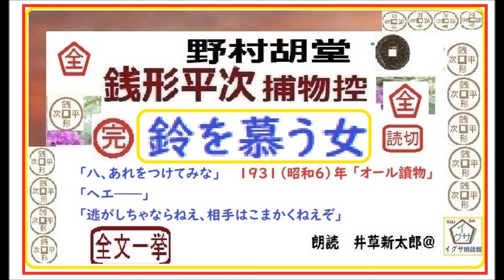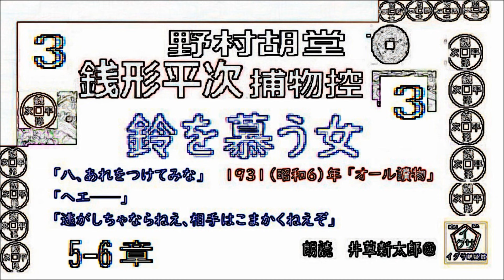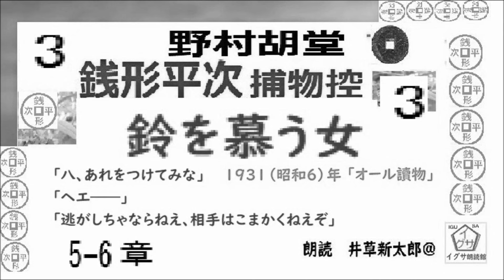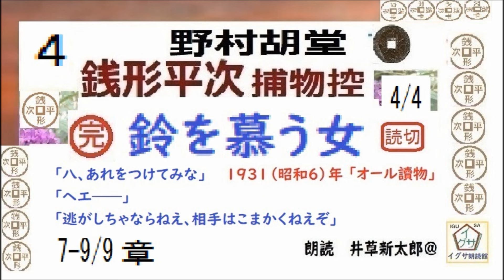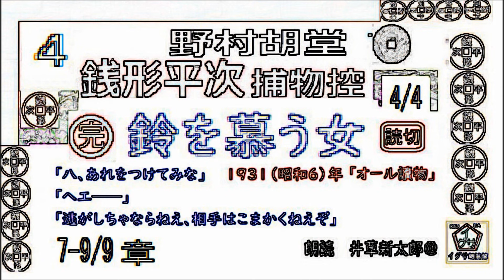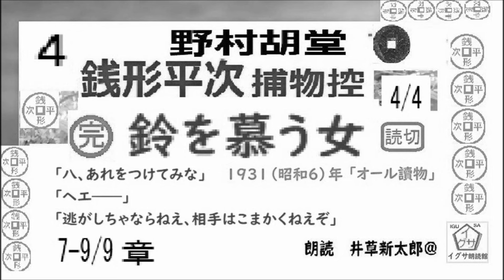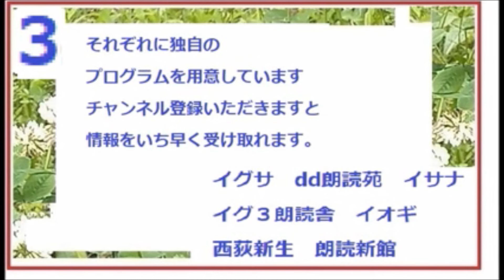全文一挙, 008 「鈴を慕う女,」,完, 銭形平次捕物控,より, 青空文庫,収録, 朗読,by,D.J.イグサ,井草新太郎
3~4日でまとめて、全文一挙,公開しています。

１・イサナ---
「寝ぼけ署長」
２・イグ３朗読舎
３・dd朗読苑
４・朗読イオギ
５・朗読新館
６・西荻新生
７・イグサ 朗読新館, 新生, 別邸